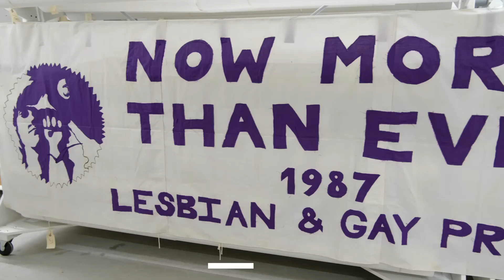Collections Video: Pride Parade Banner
June commemorates the watershed acts of protest and resistance at the Stonewall Inn in 1969. In honor of Pride Month VHS and Vermont Department of Libraries are sharing behind the scenes videos featuring objects from the history of LGBTQ+ activism in Vermont. This video features a banner from the 1987 pride parade.

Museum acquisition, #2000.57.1